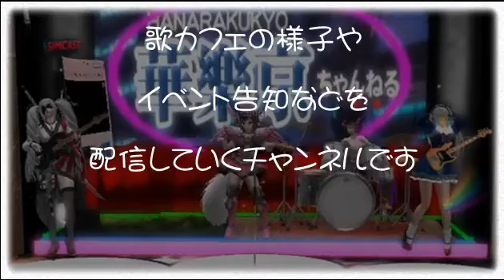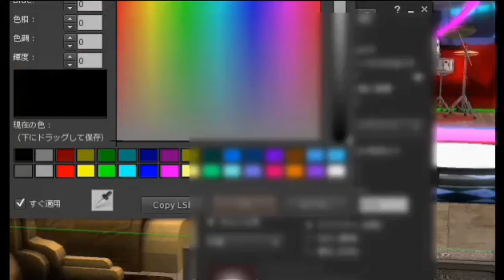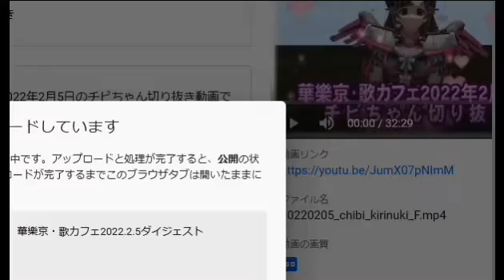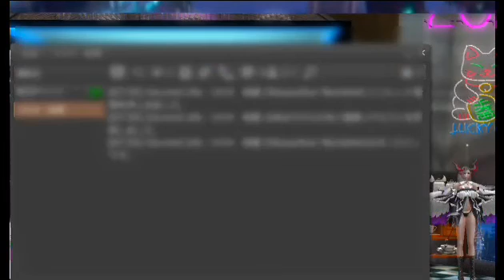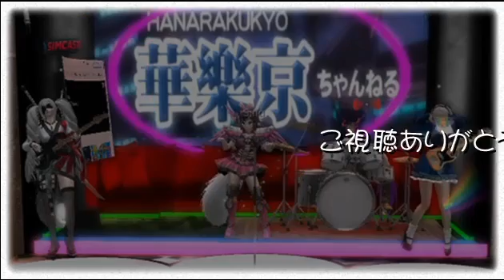華樂京・歌カフェ20220206ダイジェスト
仮想世界セカンドライフ・華樂京SIMの歌カフェ2022年2月6日ダイジェストです。